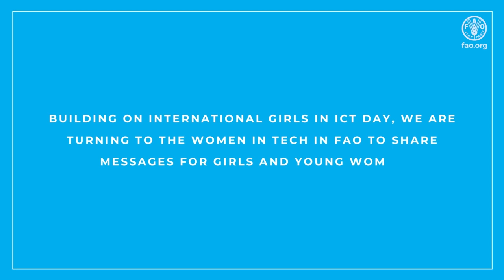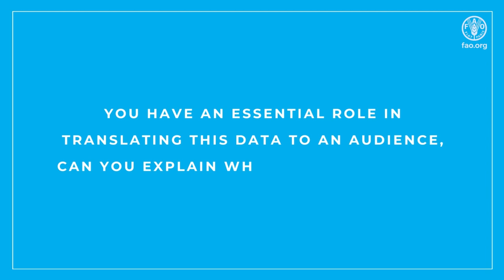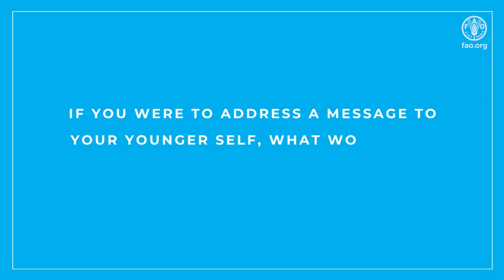Women Voices for Girls in ICT - Interview with Alyne Spencer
In this GirlsinICT video, Alyne Spencer, Information Management Junior Expert working in the Land and Water Division, shares about her job communicating how we use technology and data for water management.
Her role is critical to make a link between data experts and beneficiaries as well as the general public, and in turn increase digital technologies’ impact.
Alyne’s interview is part of the Women voices for Girls in ICT Campaign – shining a light on them, on the variety of jobs in ICT and technology that are also available to women and girls, and looking to inspire more to follow this path.